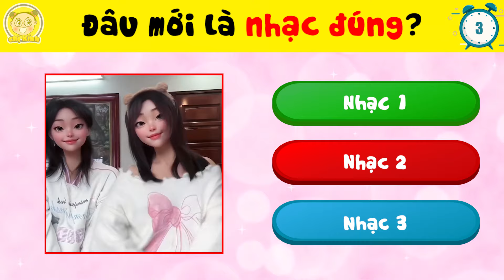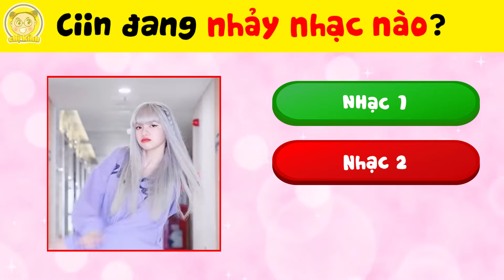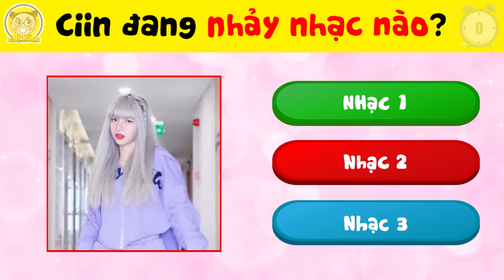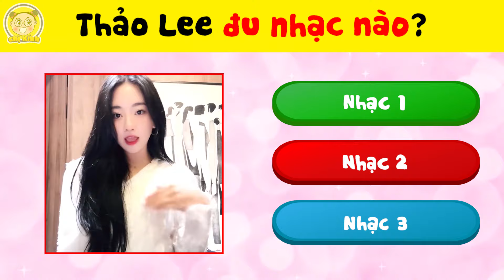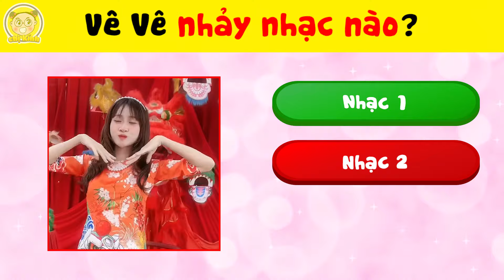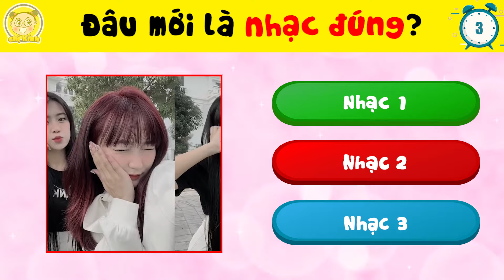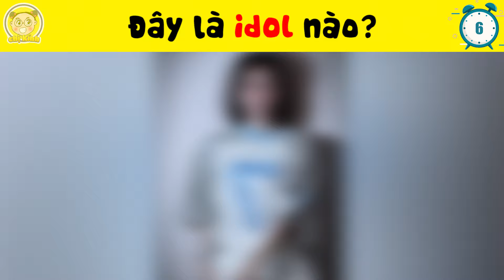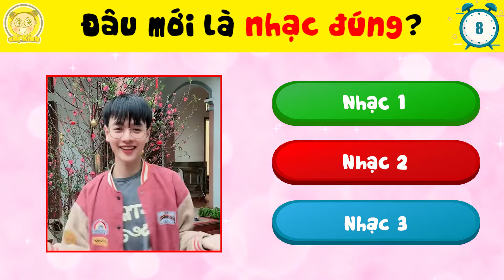Top 9+6 Bí Mật Về Hot Trend TikTok SỐC Một Thời Mà Các TikToker Không Bao Giờ Muốn Bạn Biết